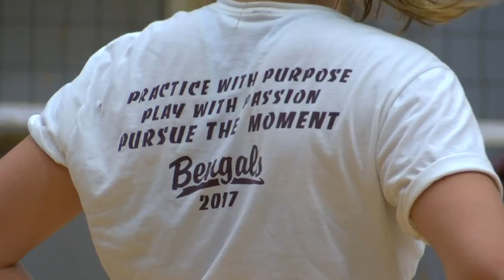Helena High volleyball is not short on leadership this season